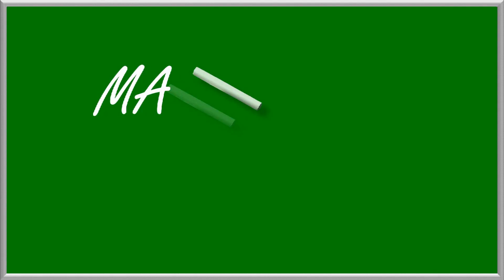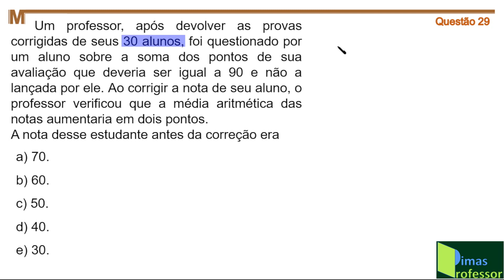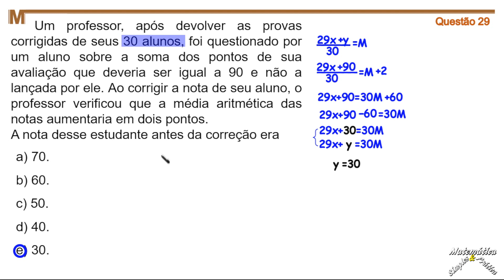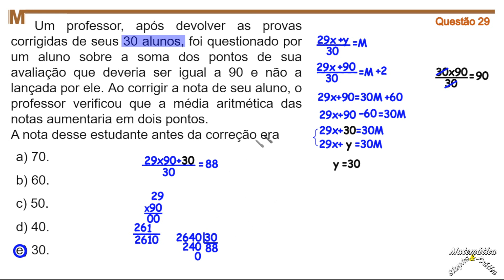QUESTÃO 29, VESTIBULAR DE MEDICINA DA UNIFENAS 2024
Um professor, após devolver as provas corrigidas de seus 30 alunos, foi questionado por um aluno sobre a soma dos pontos de sua avaliação que deveria ser igual a 90 e não a lançada por ele. Ao corrigir a nota de seu aluno, o professor verificou que a média aritmética das notas aumentaria em dois pontos.
A nota desse estudante antes da correção era